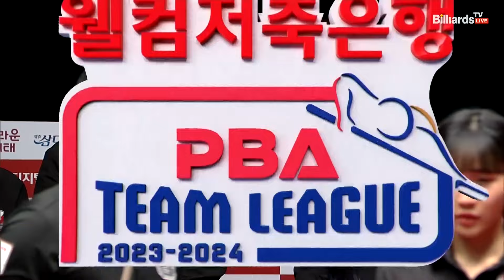4세트 HL 하나카드(초클루,김가영) vs 웰컴저축은행(서현민,최혜미)[웰컴저축은행 PBA 팀리그 2023-2024] 4라운드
PBA 팀리그 4차대회 2023 하이라이트 및 주요장면